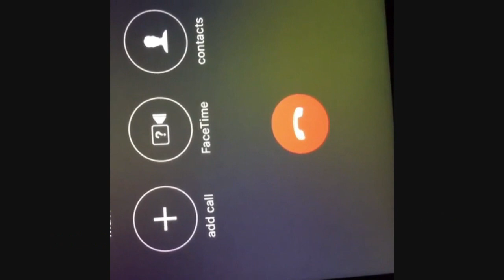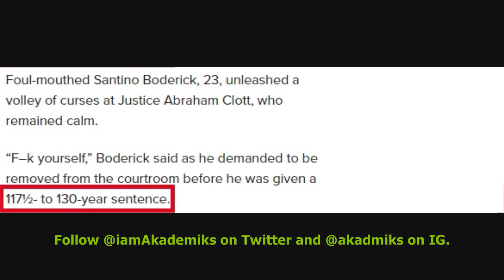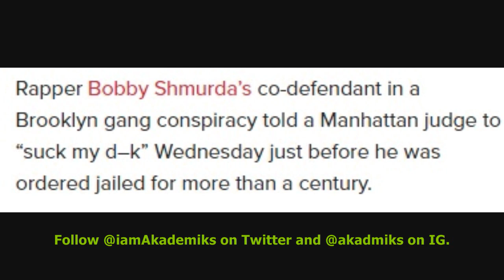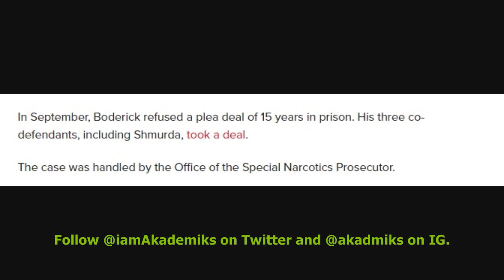Bobby Shmurda Co Defendant Declines 15 Year Plea & Gets 130 Yrs in Prison. Rowdy Rebel Blames SNITCH